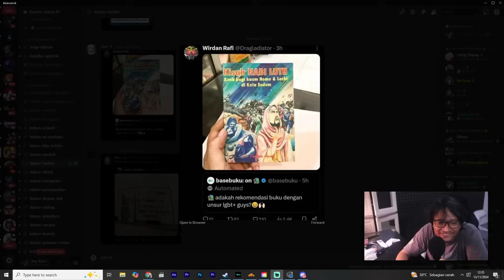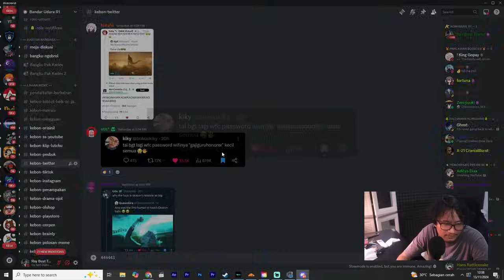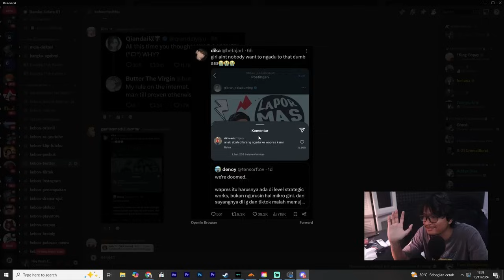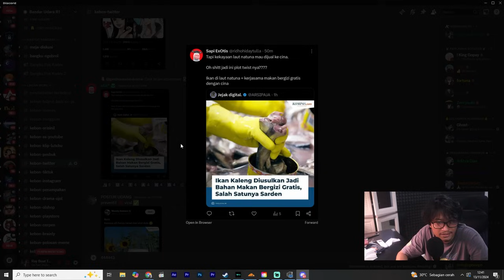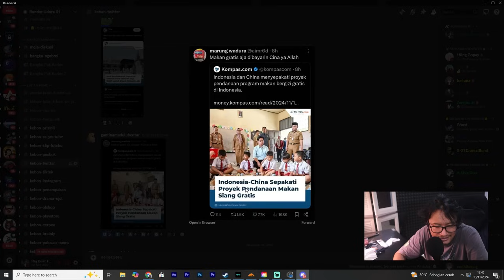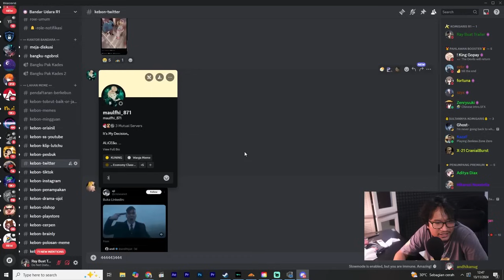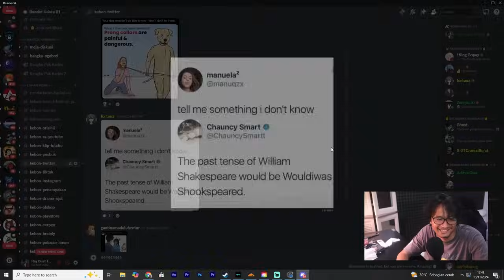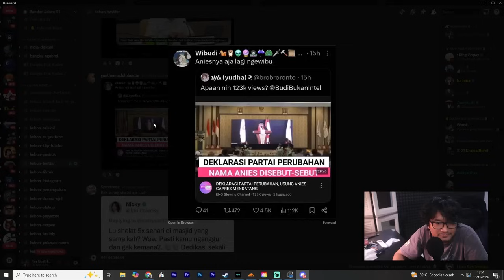Semangat peternak susu! :((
Video ini dibuat hanya untuk sebuah kritikan dan hiburan (parody). Tidak ada maksud untuk melanggar peraturan yang ada. Segala candaan, hiburan, narasi, komentar, dan sedikit sindiran hanya dibuat untuk keperluan hiburan/kritikan, dan mohon dimaafkan jika memang ada yang merasa tersinggung. Kita santuy aja skuy!